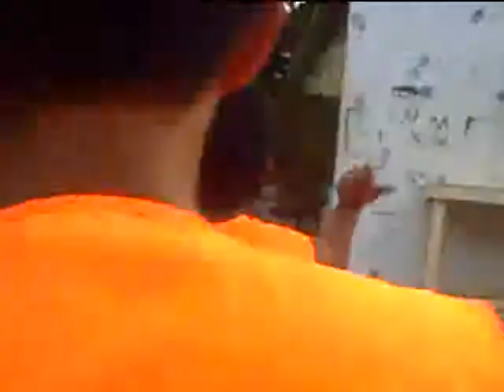Asinan Fiesta 2010 Part4